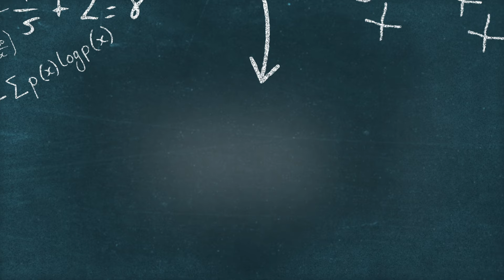Lions Just Made A SMART Move Ahead Of Week 4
The Detroit Lions are preparing for a massive primetime matchup. But the Lions are keeping a long term player management approach. This is a really smart move by the Detroit Lions. Fans of the Lions will really appreciate this news.

***IF YOU WANT TO BE THE SMARTEST NFL FAN, YOU MUST READ THIS BOOK***